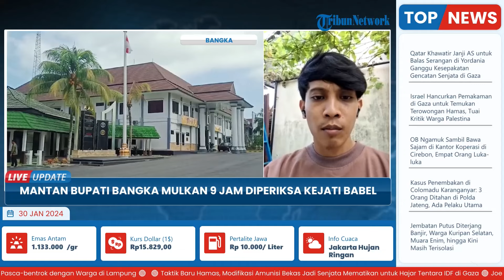Mantan Bupati Bangka Mulkam Diperiksa 9 Jam oleh Kejati Babel terkait APBD Tahun 2023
Laporan Wartawan Bangka Pos-Sepri
TRIBUN-VIDEO.COM - Mantan Bupati Kabupaten Bangka periode 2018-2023, Mulkan akhirnya selesai diperiksa oleh penyidik pidsus Kejati Bangka Belitung.

Mulkan diperiksa kurang lebih selama 9 jam di ruang pidsus Kejati Babel, Senin (29/1/2024).

Sekitar jam 18.10 WIB Mulkan keluar dari Gedung Pidsus Kejati Babel mengenakan kemeja berwarna biru sembari menyapa awak media yang telah lama menunggunya.(*)